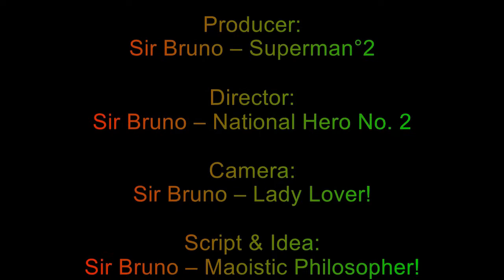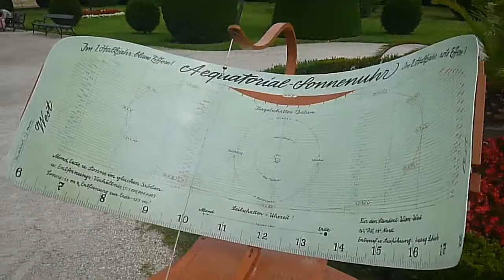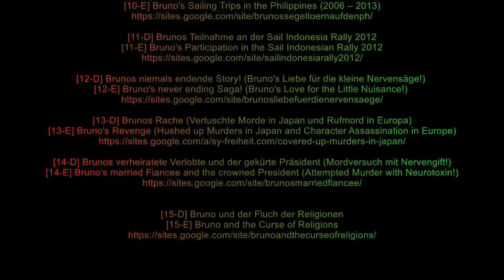2018-06-02 SCHOENBRUNN 00-08-20 Full Movie with S&E.mp4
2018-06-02 SCHOENBRUNN 00-08-20 Full Movie with S&E.mp4